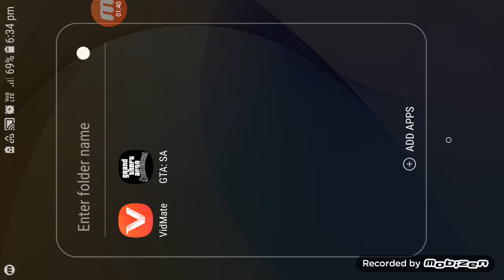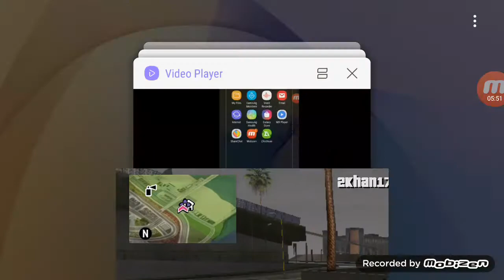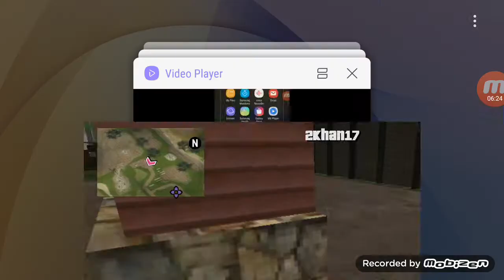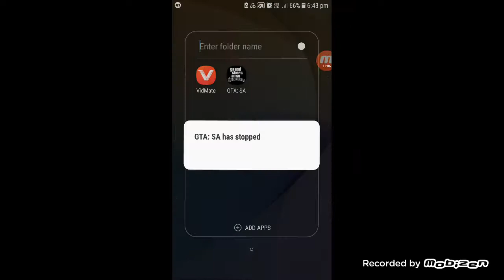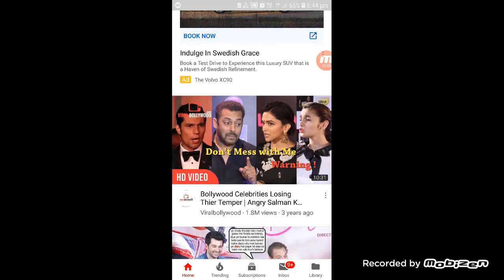Gta india with shashank and daksh sharma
Happy teachers day for teachers and if we not upload because of exams we upload 1 month so if you like this video please subscribe our channels thank you and have a nice day friends